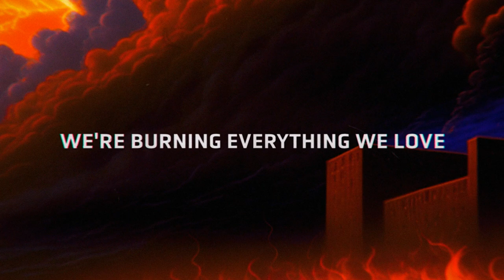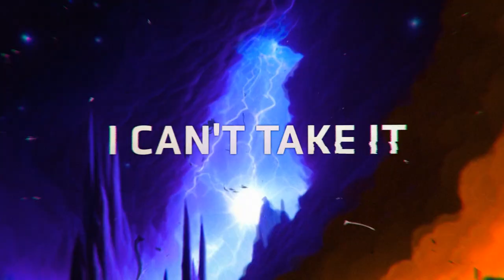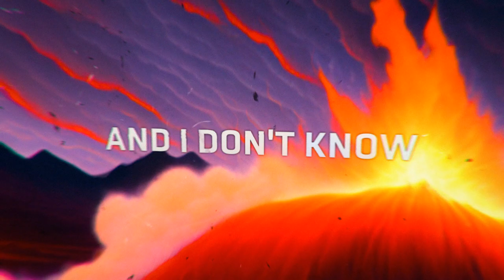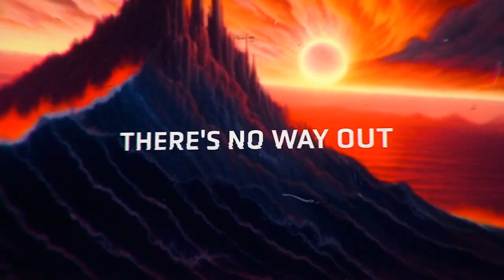From Ashes To New - Armageddon (Lyric Video)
From Ashes to New are bringing nu metal back with their latest single Armageddon, from the upcoming album Blackout. The lyrics paint a bleak picture of a world on the brink of destruction, where we willingly sacrifice everything we love for temporary pleasures and misguided beliefs.

Lyrics 🎶
What are we doing?
We’re burning everything we love for something stupid
It’s so confusing that we kill ourselves for what the news said
But maybe ruining our lives is part of being human
Or it’s just rooted in our evolution
No use in running from something that you can’t escape
It’s what you wanted
It’s in your f*cking blood you got a taste and now you love it
And now we’re staring in the face of our annihilation isolated Wide awake awaiting judgement

Lights out we welcome the darkness Black out our eyes and believe
We made a home for the heartless To run away from reality

Living in the madness
Covered in the ashes
It’s burning down there’s no way out And I don’t know where we’re headed Everything is broken
The sky is in the ocean
It’s burning down there’s no way out
The sun goes down and it’s armageddon

The destruction in motion we’re witnessing is related
We build explosive emotions and then we just detonate’em
We play roulette with full clips then we go to bed praying
Im f*cking losing my sh*t, there’s no solution, I hate it
I feel I’m on the edge and I’m breaking
I’m f*cking bothered by the fact that the whole worlds decimated
I see the faces, the anguish as it burns to the ground
We chose our fate and it’s too late no there’s no turning back now

This is the end so live it in the moment Lights out never feeling more alive
Stop pretending that you didn’t want it Light it up, burn it down, and say goodbye

Process🪄
1. Finding a couple of fitting prompts, often with the help of ChatGPT. I've asked it to generate prompts based on the song lyrics I give it. Then just a lot of testing and experimentation with keywords in Stable Diffusion, to find prompts that vibe with the song.
2. Feed the song to this audio keyframe tool matching the fps with my project (I do 25) and entering a suitable function. I use something like "1.02 + x^5" for zoom and "0.60 - x^6" for strength schedule, but I often play around with them to find different results. More functions can be found in the settings below.
3. Entering the keyframes and prompt into the Automatic1111 extension Deforum and generating an animation (I usually do this 4 times with different settings/prompts to get more footage to work with later)
4. Editing the generated sequences in Premiere and then adding lyrics/effects in After Effects. I use the multicam feature in Premiere to cut between the generated animations, resulting in a more dynamic background with mostly the best parts. I create the lyrics in After Effects and also add a bunch of effects like additional camera movements, shakes, scratches, particles, blur and chromatic aberration. Most of these are made to react to the music through generated audio keyframes.

Deforum Stable Diffusion Settings ⚙️
Model: Illuminati Diffusion
width: 1024
height: 576
sampler: Euler a
steps: 25
prompt: "Decimated World, Madness in Ashes, Welcome Darkness, Broken Everything, the sky is in the ocean, Burning Down, Armageddon, sunset, No Way Out, Witnessing the Edge, Losing Control, Breaking Point, fire Flames sparks, Irreversible Fate, destruction, dystopian landscape, biopunk"
animation mode: 2D
border: wrap
zoom: 1.02 + x^5
flip 2d perspective: true
perspective flip theta: x*0.5*sin(2*3.14*y/600)
perspective flip phi: x*2*sin(2*3.14*y/300)
perspective flip gamma: x*4*sin(2*3.14*y/600)
perspective flip fv: 0:(53)
noise schedule: 0.02 + x*0.02
strength schedule: 0.60 - x^6
contrast schedule: 0: (1.0)
cfg scale schedule: 0: (7)